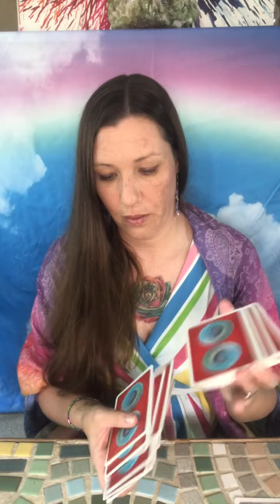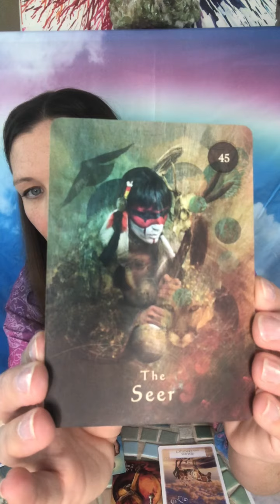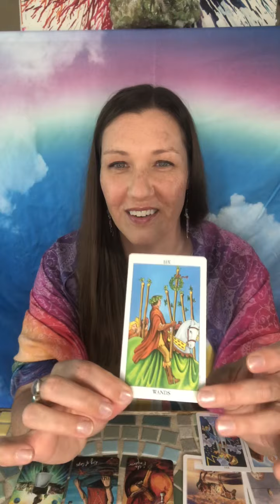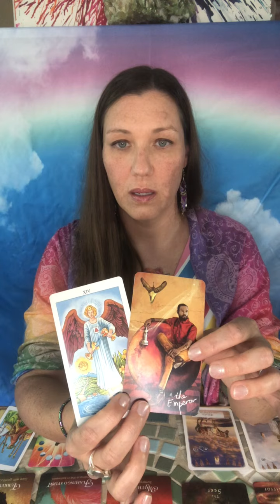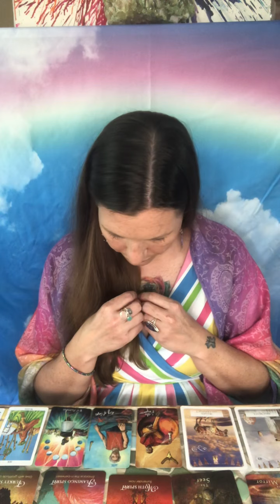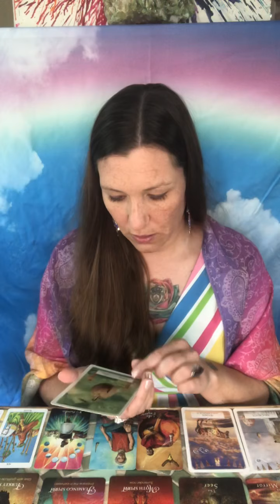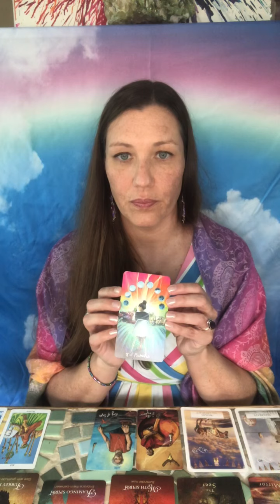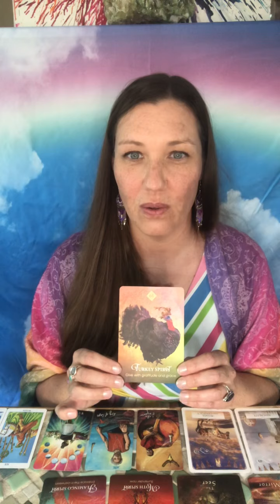Time For The Masculine And Feminine To Work Together To Co-Create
-Blue moon in Aquarius
-Work on the root chakra
-Epiphanies; follow the guidance
-Return of the masculine energy/merging with the feminine
-The blocks have been removed
-I can see clearly now
-Divine timing
-Victory is guaranteed
-Dip your toe in to test the water before jumping all in
-Animal messengers
-Let the tower come crashing down; the chaos is a necessary part of the process
-Stay in the present moment/zero point of creation
-The meaning of the Trinity